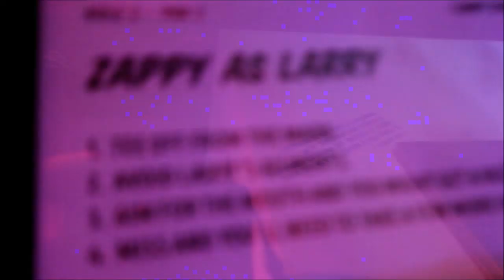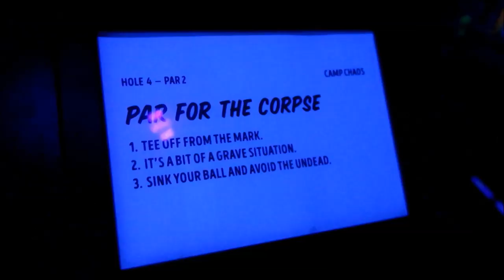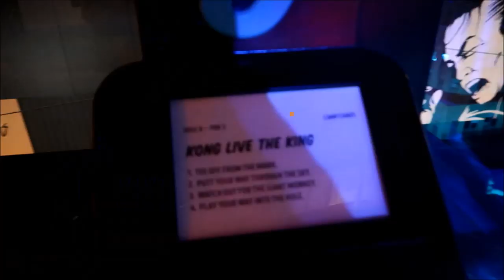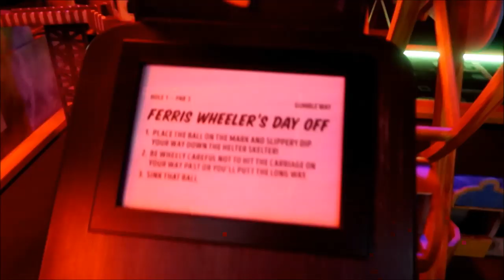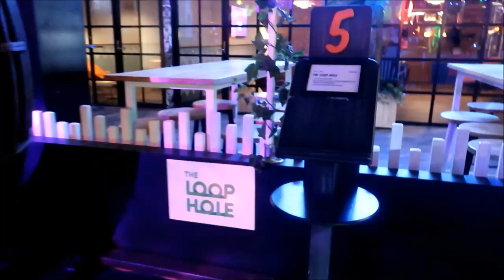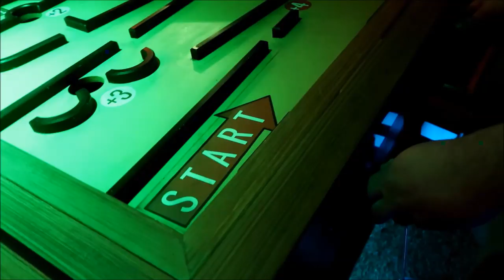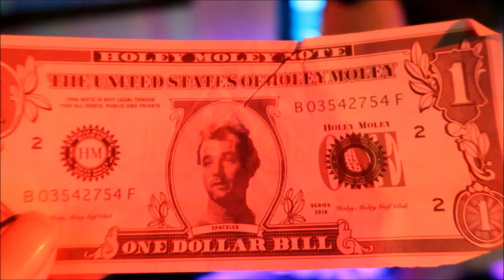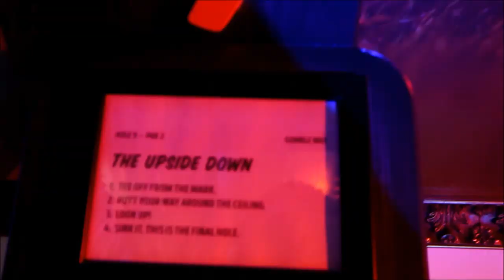Holey Moley Mini Golf Challenge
Holey moley mini golf  challenge - its on! How cool are the courses at holey moley mini golf

Holey Moley Canningtion, Perth